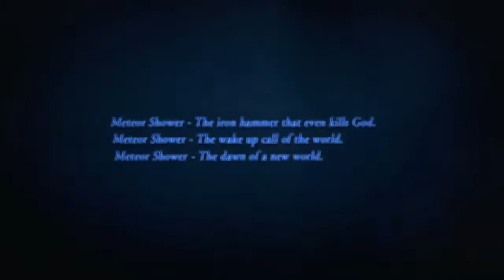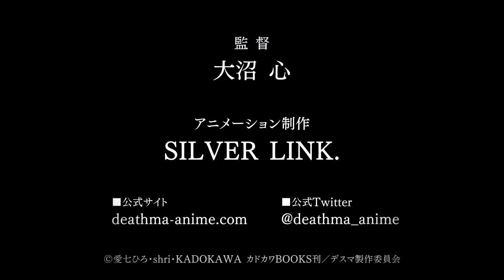Death March to the Parallel World (2018 Fantasy Anime Trailer PV 2)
デスマーチからはじまる異世界狂想曲
Death March to the Parallel World Rhapsody

29-year-old programmer Suzuki Ichirou finds himself transported into a fantasy RPG. Within the game, he's a 15-year-old named Satou. At first he thinks he's dreaming, but his experiences seem very real. Due to a powerful ability he possesses with limited use, he ends up wiping out an army of lizard men and becomes a high levelled adventurer. Satou decides to hide his level, and plans to live peacefully and meet new people. However, developments in the game's story, such as the return of a demon king, may cause a nuisance to Satou's plans.

The novel is written by Hiro Ainana, and was first released on Shousetsuka ni Narou in 2013, where it was published under the Fujimi Shobo label. It then received a physical publication by Kadokawa with illustrations by shri. A manga adaptation by Megumi Aya began its serialization in November 2014 in Age Premiumbefore it was moved to Dragon Age in July 2015. The light novel currently has eight volumes and the manga has three volumes released. Both the light novel and manga have been licensed by Yen Press.

Source: Nijipoi